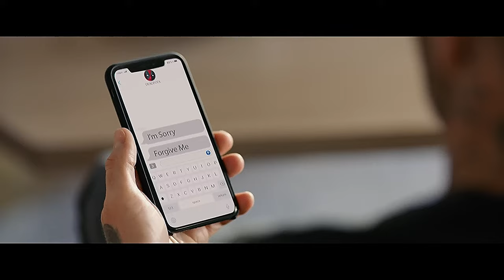3 OF THE HOTTEST COUPLES WE ADMIRED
The celebrities whose relationships we care about more than theirs.